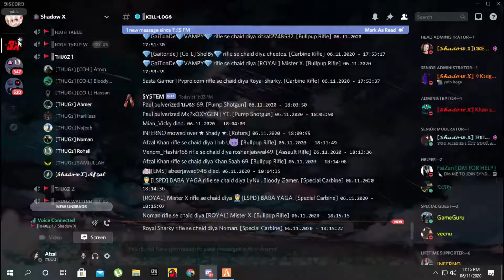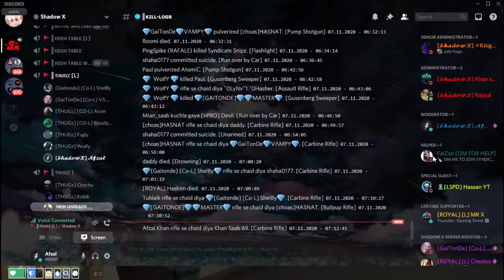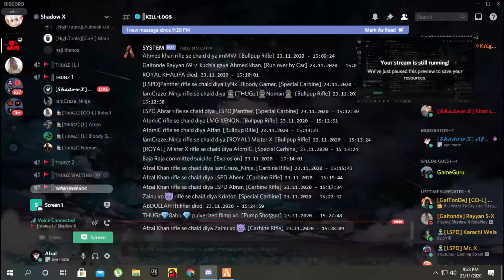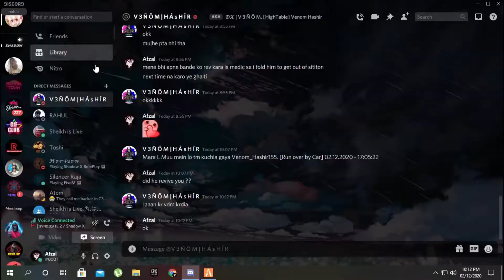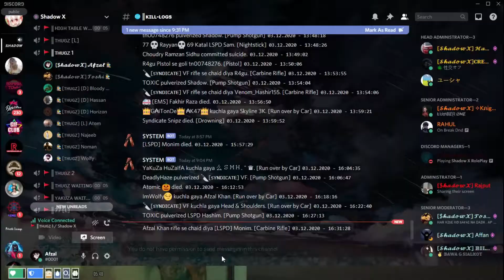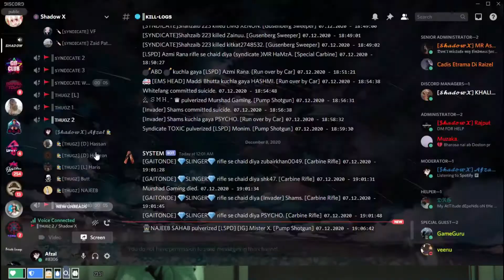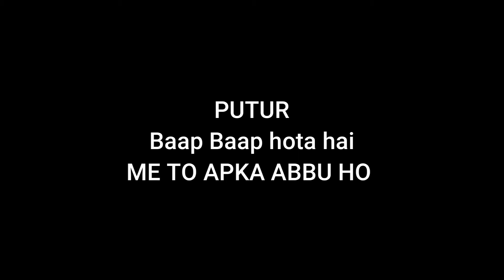Afzal Khan [FiveM Code red Frag] Shadow X RP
join discord of shadow X link is given